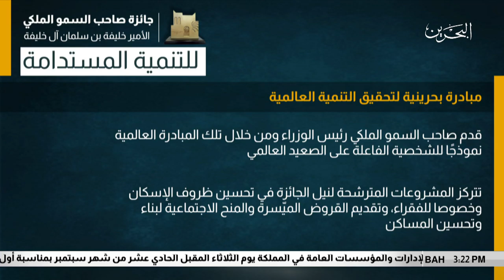البحرين مركز الأخبار : جائزة سمو رئيس الوزراء للتنمية المستدامة 09-09-2018